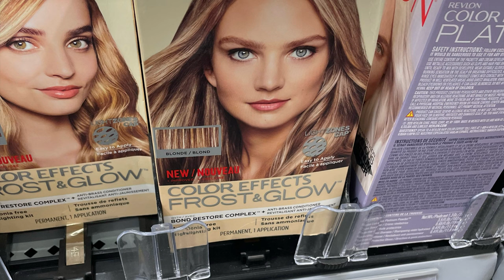#16 LARENZ TATE, Getting my appetite back, BLONDE LOCS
family grief #2024 This is the most vulnerable. My Mothers death comes with a devastating heartache. It's ok to cry. It's ok to laugh. I miss you Mom.

I was tasked by my Mother to upload the journey. I think it’s apart of my healing. She didn’t allow many people in her space so she requested me to share this for that sake as well. It’s National Caregiving month ♥️ To all caregivers my heart goes out to you. I made sacrifices that many don’t even know about to care for my Mother. I have no regrets. 🙏🏾